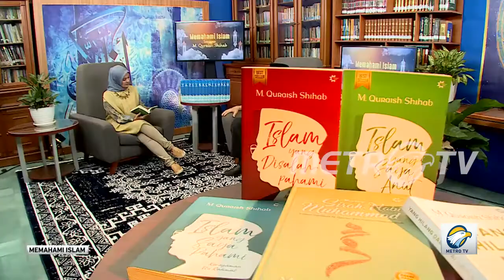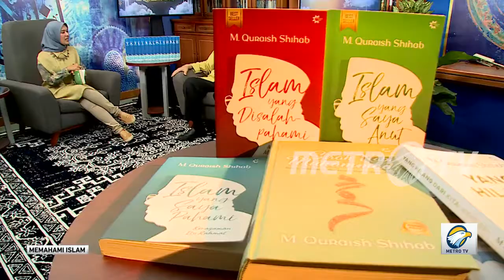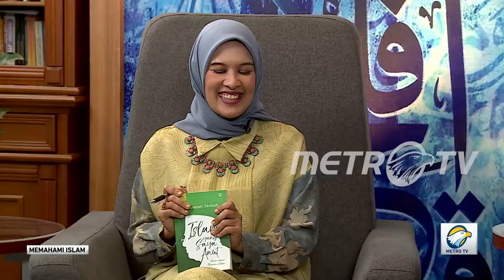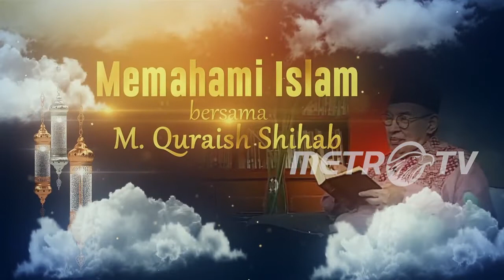HAK DAN KEWAJIBAN PEREMPUAN | MEMAHAMI ISLAM BERSAMA M. QURAISH SHIHAB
Bagaimana kedudukan perempuan dalam Islam dan apa saja kesalahpahaman yang sering terjadi? Saksikan penjelasannya dalam MemahamiIslam bersama M. Quraish Shihab episode "HAK DAN KEWAJIBAN PEREMPUAN"